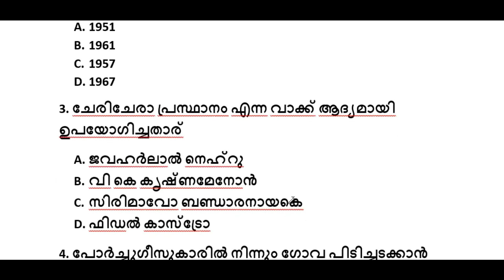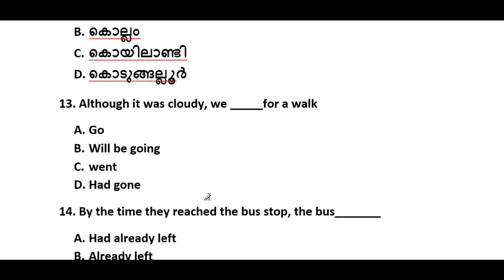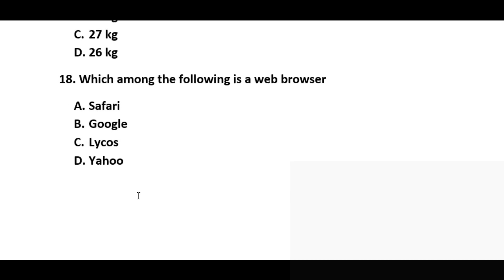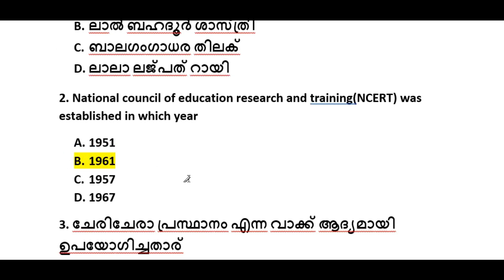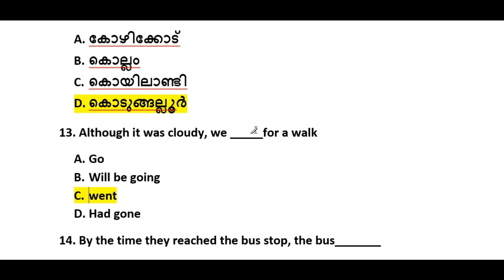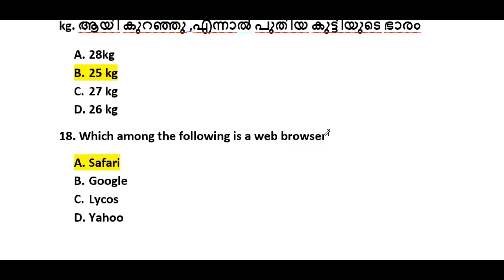DAY 21 MOCK TEST 🔥🔥🔥 PSC DEGREE LEVEL PRELIMINARY SYLLABUS BASED MOCK TEST | TIPS N TRICKS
ദൗത്യം: 60 Day Course for Degree Level Prelims / Secretariat Assistant Exams
Degree level prelims / Assistant/Auditor - Secretariat/Kerala PSC/AG’s Office/(Cat. 057/2021) പരീക്ഷക്കു വേണ്ടി നിങ്ങൾക്ക് 60 ദിവസം കൊണ്ട് തയ്യാറാകാം.

10th ലെവൽ പ്രിലിംസ് പരീക്ഷ കഴിഞ്ഞു... ഇനി മെയിൻസ് പരീക്ഷക്കായി തയ്യാറെടുക്കാം അതിനായി ഒരു അടിപൊളി അവസരം..

ജേതാവ് : A 100 Days Complete Batch Course for 10th Level Mains - Batch 2

10th ലെവൽ മെയിൻസ് പരീക്ഷക്കായി നിങ്ങളെ പരീക്ഷക്ക് തയ്യാറാക്കുന്ന ഒരു അടിപൊളി  100 ദിവസ ബാച്ച് കോഴ്സ് ഒരുക്കിയിരിക്കുകയാണ് നമ്മുടെ സ്വന്തം Unacademy.

Complete Course on HSA English Part 1: 90 Days
നിങ്ങൾക്കു HSA English അദ്ധ്യാപകൻ ആവണമെന്ന് ആഗ്രഹമുണ്ടെങ്കിൽ മറക്കാതെ സബ്സ്ക്രൈബ് ചെയ്യുക.

10th ലെവൽ പ്രിലിംസ്‌/LP/UP,12th ലെവൽ പ്രിലിംസ്‌, Degree level, HSA പരീക്ഷകളുടെ സിലബസ് പൂർണമായി കവർ ചെയ്യുന്ന കോഴ്സുകൾ Unacademy Plus subscription-ലൂടെ ലഭിക്കുന്നതാണ്!

ദൗത്യം: A 30 Days Course for All Degree Level Exams

Free :
Kerala Premier League : 5 days T20 Festival
കേരള PSC പരീക്ഷകൾക്ക് പരിശീലിക്കാൻ  നമ്മുടെ സ്വന്തം Unacademy ഒരുക്കിയ സൗജന്യ T-20 ടെസ്റ്റ് സീരീസ് . കേരളത്തിലെ തന്നെ മികച്ച അദ്ധ്യാപകർ നയിക്കുന്ന ഈ ടെസ്റ്റ് സീരിസിൽ ഇന്ന് തന്നെ എൻറോൾ ചെയ്യൂ, അറിവിനൊപ്പം സമ്മാനങ്ങളും കൈക്കലാക്കൂ.

Douthyam: Free Championship Test for Degree level Prelims ( with Prizes)
നിങ്ങൾ Degree ലെവൽ പ്രിലിംസ്‌ പരീക്ഷയ്ക്ക് വേണ്ടി പരശീലനത്തിലാണോ ? നിങ്ങളുടെ വിജയത്തിലേക്കുള്ള   വിലയിരുത്താൻ ഇതാ Unacademy Douthyam: Free Championship Test for Degree level Prelims നടുത്തുന്നു...

ദൗത്യം  T20 Series
Degree ലെവൽ പ്രിലിംസ്‌നു തയ്യാറെടുക്കുന്നവർക്ക് ഒരു ഉഗ്രൻ പ്രാക്ടീസ് സീരീസ് .
നമ്മുടെ സ്വന്തം Unacademy ഒരുക്കിയ സൗജന്യ T-20 ടെസ്റ്റ് സീരീസ് . കേരളത്തിലെ തന്നെ മികച്ച അദ്ധ്യാപകർ നയിക്കുന്ന ഈ ടെസ്റ്റ് സീരിസിൽ ഇന്ന് തന്നെ എൻറോൾ ചെയ്യൂ, അറിവിനൊപ്പം സമ്മാനങ്ങളും കൈക്കലാക്കൂ.

Unacademy Plus subscription benefits:
1. Learn from your favourite teachers
2. Dedicated DOUBT sessions
3. One Subscription, Unlimited Access
4. Real-time interaction with Teachers
5. You can ask doubts in the live class
6. Download the videos & watch offline

TIPSNTRICKS എന്ന റഫറൽ കോഡ് ഉപയോഗിച്ചുകൊണ്ട് Unacademy Subscription-ൽ 10% ഡിസ്‌കൗണ്ട് കരസ്ഥമാക്കു!